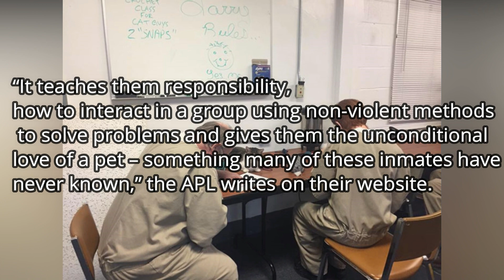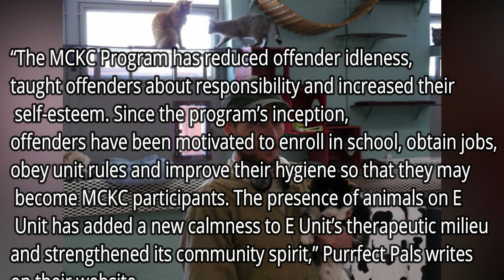Prison In Indiana Accepts Shelter Cats And They Change Prisoners!